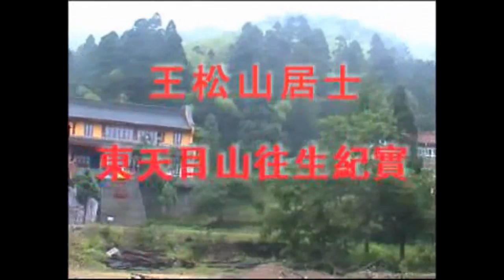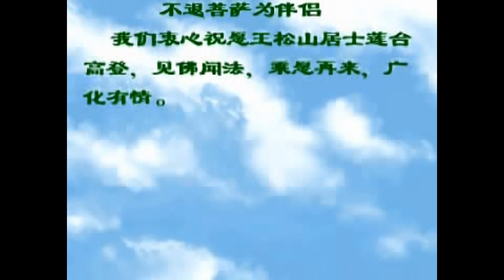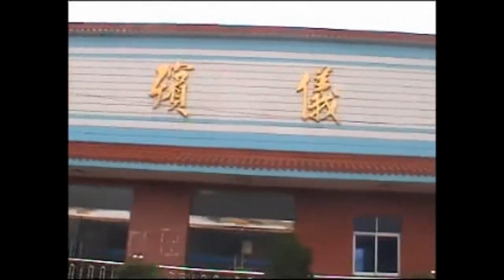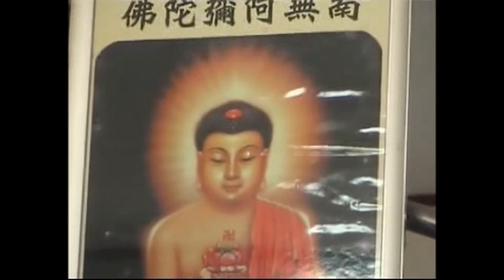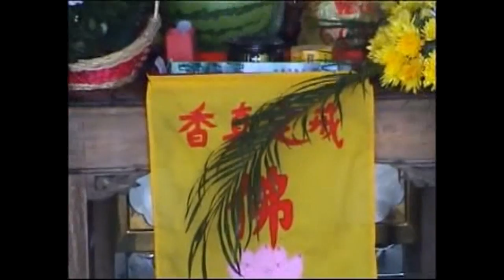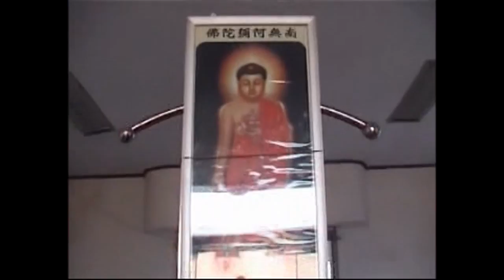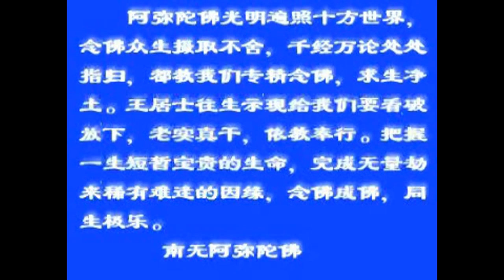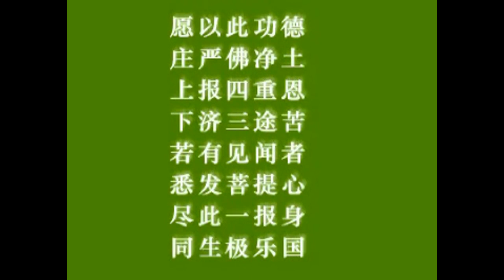06王松山居士往生紀實